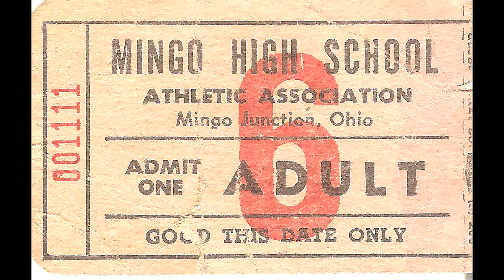1972 Mingo High School Indian Football vs Shadyside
Mingo In Colors.